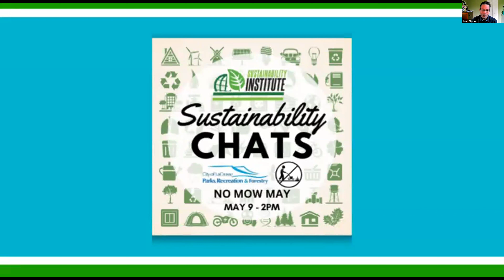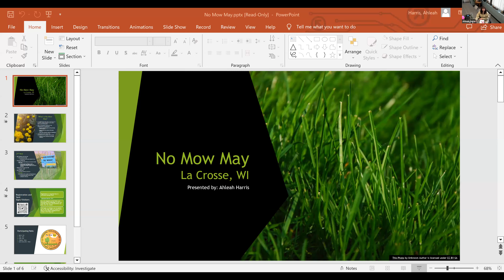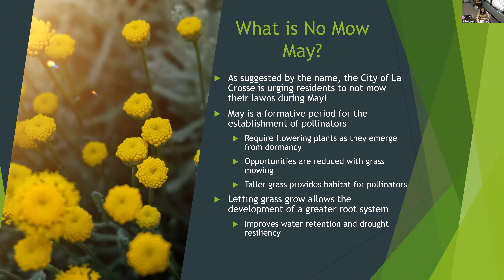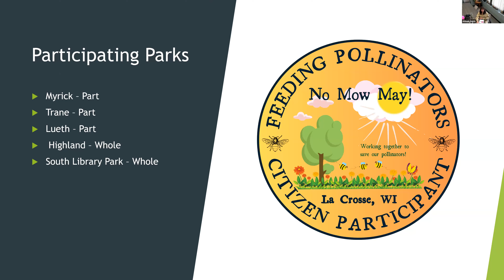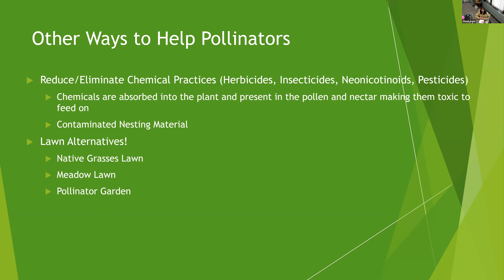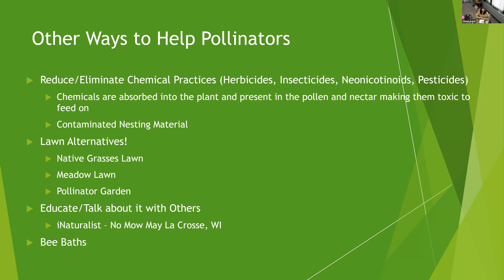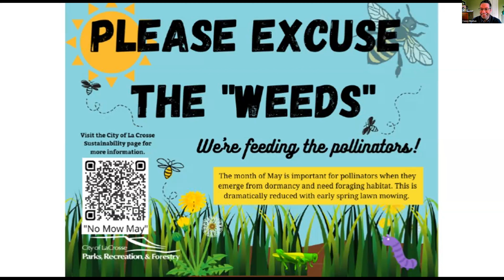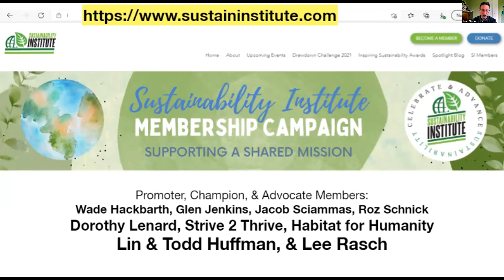SI Chats - No Mow May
Sustainability Chats are monthly virtual green tours, talks and presentations celebrating and highlighting the sustainable efforts happening throughout the Driftless region.

Our Sustainability Chats are free of charge thanks to the support of our members and donors. Thank you! Registration is free for our virtual events, but required.